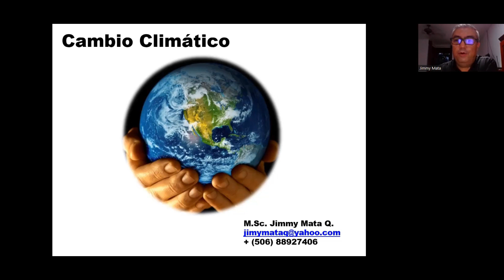Cambio Climático ¿Qué está pasando con las especies?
Ante el cambio climático nos preguntamos ¿Qué está pasando con las especies? Hoy en este webinario veremos la realidad de lo que el calentamiento global está causando.